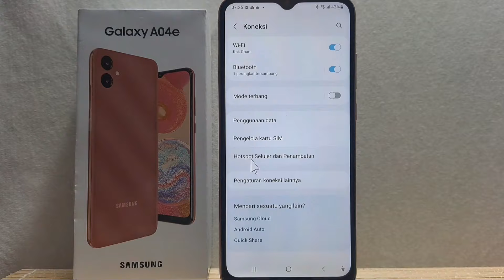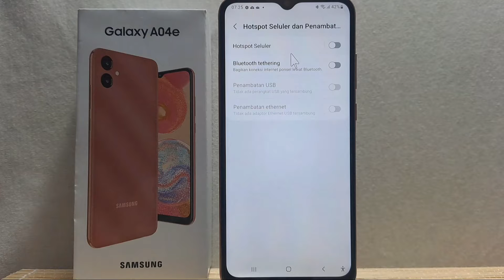Cara Membatasi Data Hotspot Di Hp Samsung A04e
Berikut saya bagikan tutorial cara membatasi data hotspot di hp samsung a04e.